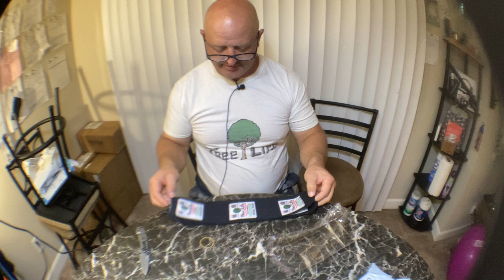D-Story Custom Face Socks, Personalized Photo Picture on Socks, Unisex Athletic Crew Socks for Men/W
D-Story Custom Face Socks, Personalized Photo Picture on Socks, Unisex Athletic Crew Socks for Men Women

Polyester
Machine Wash
HOW TO CUSTOMIZE: Click "CUSTOMIZE NOW" button and Select Color ,then click "UPLOAD YOUR IMAGE" button,upload photo of your pet or person face and our team of designers will do all the hard work
EXQUISITE PRINGTING EFFECT - The content on the customized socks is made by heat dye sublimation printing technology. This technology makes the photo printing on the socks last longer and can make that all colors, images and text will be printed correctly on the socks without making a mess. The patented Soft Touch thread provides a soft feel. Unique Gift for Grandpa Grandma Mom Dad Friends
PRACTICAL AND FUNNY GIFT: Personalized Gifts for Men Women Grandpa Grandma. These crazy socks will make you smile. Put photo of your dog, cat, friend or family member on socks. It makes a great gift for Birthday, Valentine's Day, Mother's Day, Father's Day, Weddings.
ONE SIZE - The size of the socks is unisex. You can customize couple socks and wear them with your lover. They can be the fashion item to match your look.

 Marley
4.0 out of 5 stars Super cute!
Reviewed in the United States on February 5, 2023
Color: Design1Verified Purchase
Ordered these unisex one size fits all socks and they came out super cute! The only thing I’m worried about is my husbands foot is a size 12 and I find it hard to believe these socks will actually fit with still being able to make out the face. Afraid the face is going to be super distorted. I kind of wish I ordered a pair of socks that were specifically made for men. But hopefully they’re okay once on.
Customer image
Helpful
Report
 Emillia
5.0 out of 5 stars My Co-worker Loves This Farewell/Birthday Gift!
Reviewed in the United States on April 24, 2023
Color: Design1Verified Purchase
I chose this as my birthday gift for a co-worker I enjoyed working with. The print quality is excellent, and my co-worker absolutely loved the gift. The only down side was that he has huge feet ( he wears size 13-14), so it was a struggle for him to put it on. Regardless, I was happy to see his expression when he saw the gift, so thank you, seller, for allowing me to show my appreciation for him.
Customer imageCustomer image
Helpful
Report
 Marcy
5.0 out of 5 stars Great pic quality
Reviewed in the United States on May 9, 2023
Color: Design13Verified Purchase
Would definitely re order
Helpful
Report
 Nicole
5.0 out of 5 stars Best gift ever!
Reviewed in the United States on February 17, 2023
Color: Design1Verified Purchase
My boyfriend loved this gift sooo much for Valentine’s Day. The seller did a great job cropping my picture and placing them on the sock, the quality of the socks are great too!
Helpful
Report